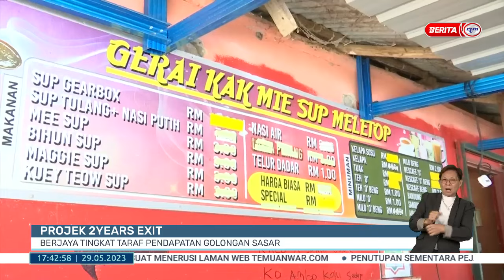29 MEI 2023 – BERITA WILAYAH – PROJEK 2YEARS EXIT ; BERJAYA TINGKAT TARAF PENDAPATAN GOLONGAN SASAR